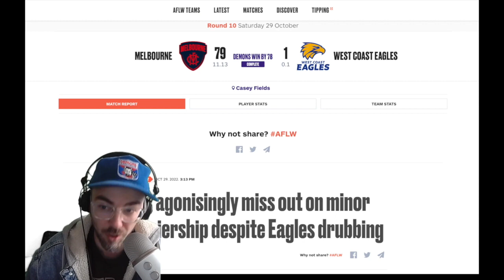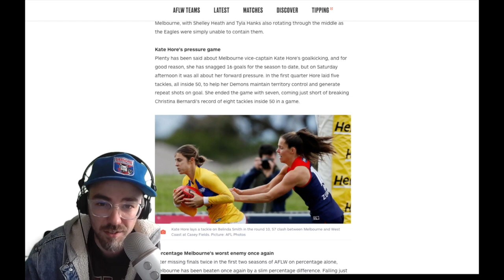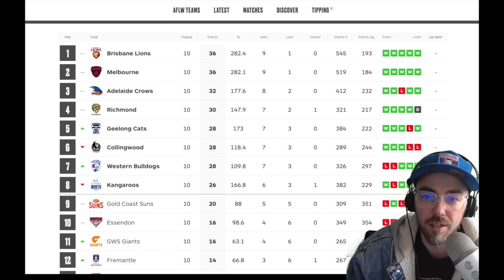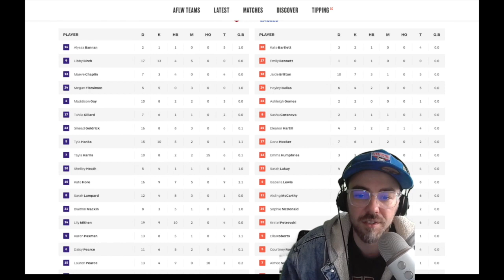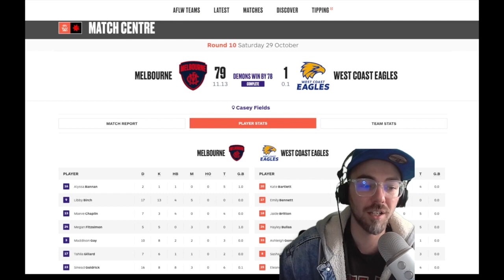2022 AFLW Round 10 Review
In this weeks episode I go over our strong win against the Eagles at Casey Fields in round 10 of the AFLW season. At seasons end we land at second on the ladder agonizingly close to 1st. Finals here we come.

@yeahthedees on Facebook, instagram and twitter.